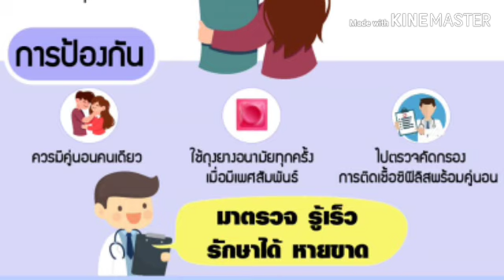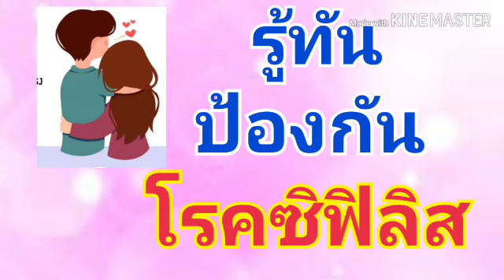รู้ทันป้องกันโรคซิฟิลิส